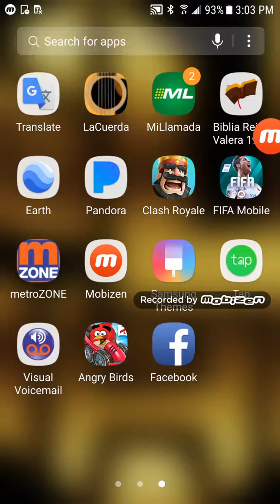Fifa Moble Gaming 2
Sorry for the sound please subscibe